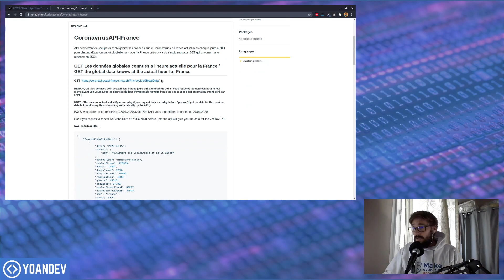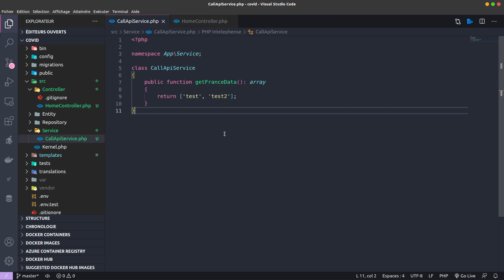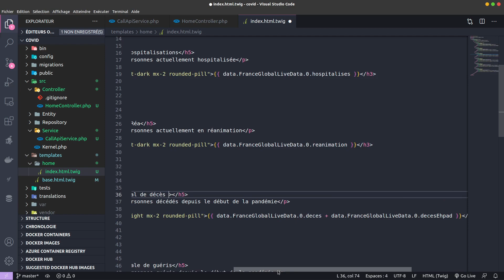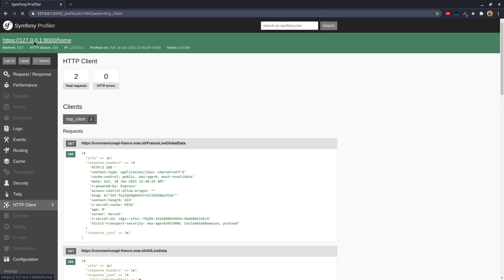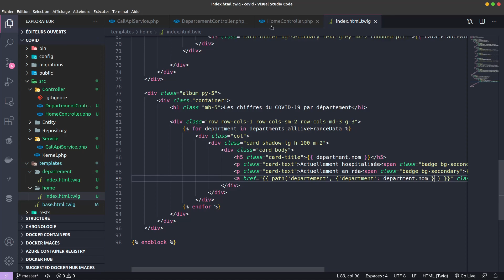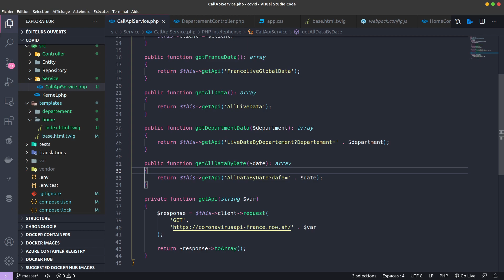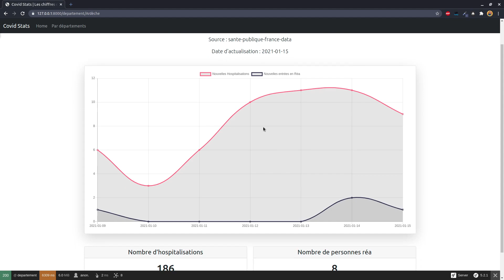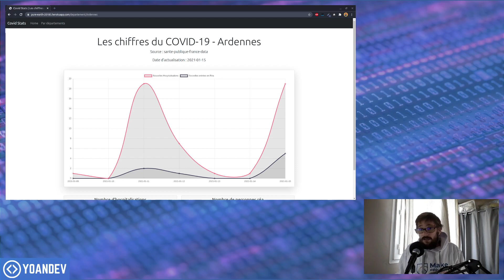Consommer une API avec HttpClient et Symfony 5 : Les chiffres du COVID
Aujourd’hui nous allons voir comment consommer une API avec le HttpClient de Symfony ! Vous allez le voir, pour l’usage simple que nous allons en faire, c’est un jeu d’enfant !

Comme d’habitude, pour que la démonstration soit parlante et pour que vous puissiez facilement vous projeter sur de vrais usages, nous allons mettre en place un petit projet complet.

Notre application permettra de consulter quelques chiffres sur la COVID-19.

YoanDev.co est une chaine YouTube qui vous propose régulièrement du contenu sur Symfony, Docker, DevOps et encore pleins d'autres sujets autour du développement !